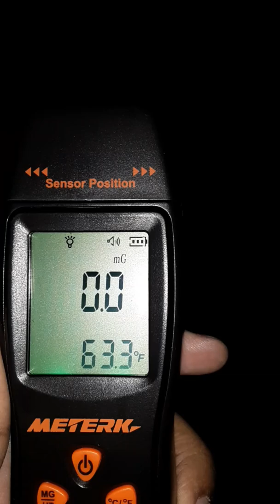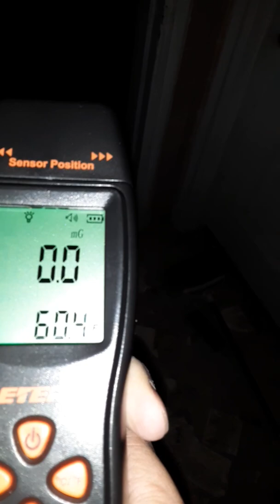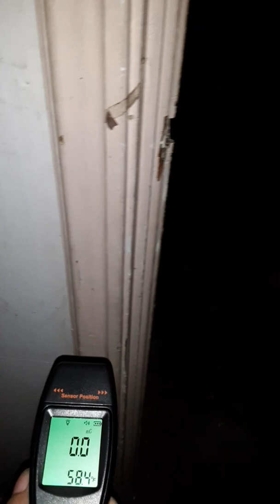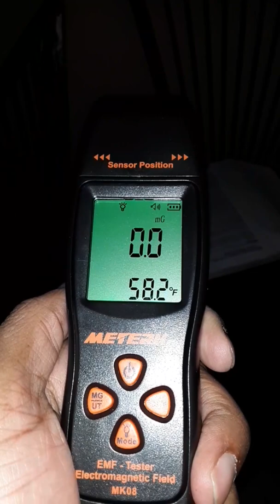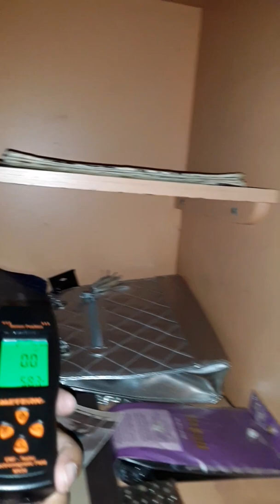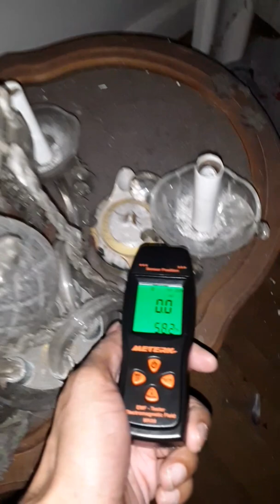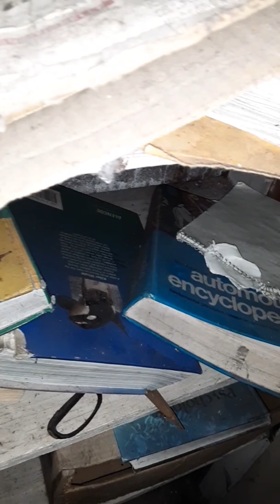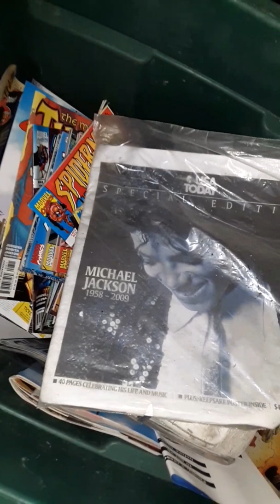Abandoned house part2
Went to an abandoned house using the EMF reader not much on the EMF but wait till the end